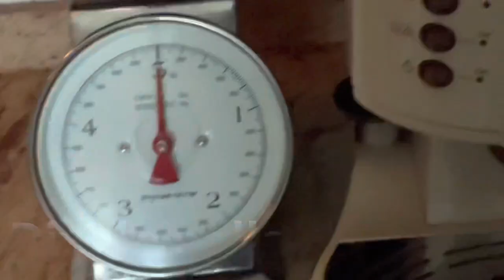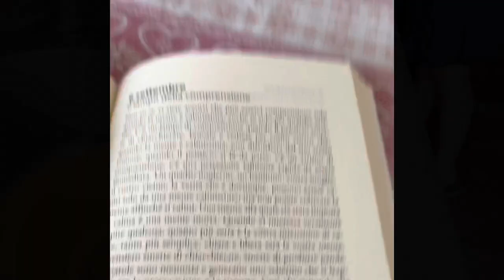MORNING ROUTINE |una SEMPLICE mattina ⏱️